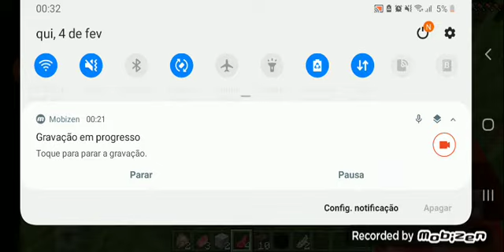JOGANDO MINECRAFT PELA PRIMEIRA VEZ NO CANAL